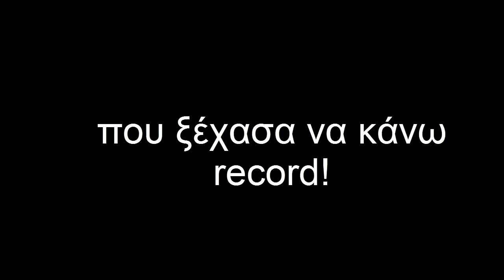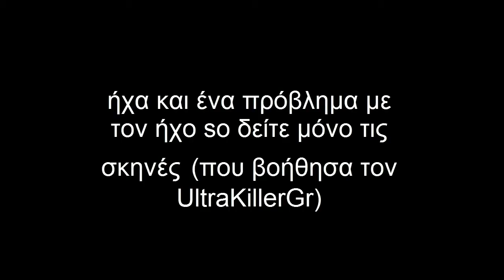SpyCraft SMP SE1 #1-Aρχή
Ο SpyCraft SMP είναι ένας SMP server SMP= Survival Multiplayer που μόνο Youtubers μπαίνουν. Για να μπείτε σε αυτόν θα πρέπει να γράψετε μια αίτηση και εμείς θα την δούμε και θα σας απαντήσουμε